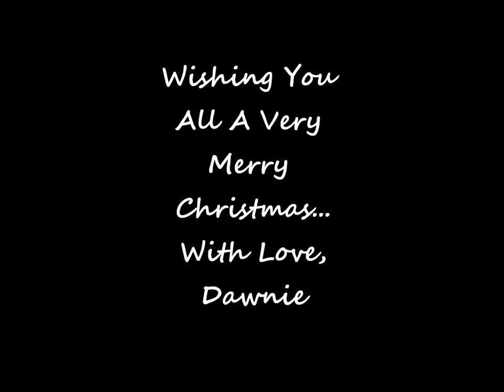Chestnuts Roasting/Johnny Mathis